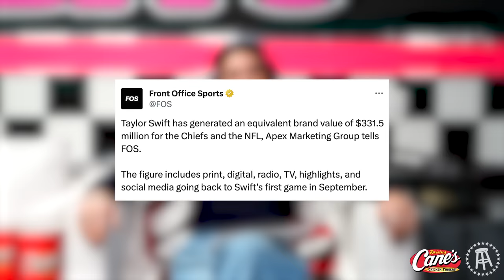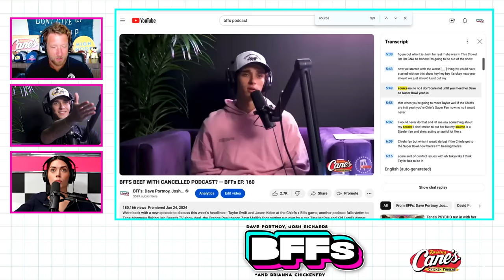DOES TRISHA PAYTAS HATE DAVE PORTNOY? — BFFs EP. 161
We're back with an exciting new episode to discuss this week's headlines - Taylor Swift and Travis Kelce are going to the Super Bowl but Dave may have ruined his chance to meet Taylor, Dave locks down his top 3 most beautiful women once and for all, Julia Ernst's reddit posts, Zach Bryan's beef with Walter Hayes, the Michael Cera CeraVe conspiracy, Dave chooses a side in the Megan the Stallion and Nicki Minaj feud, Austin McBroom's RV life, and more.

We end with BFFs corner where Bri just returned from her trip to Paris with Zach, Monty Lopez thinks Josh is impersonating him, the second episode of 'Read the Room' released, Dave should've given the 'Riders Up' call, Dave ate poop pizza, Trisha Paytas' take on the BFFs/Brooke Schofield situation, and Grace designed Planet Bri merch.

Planet Bri Merch!

Raising Canes: Come for the chicken fingers and stay for sauce!
Gametime: Download the Gametime app or go enter your email, and redeem code BFF for $20 off your first purchase (terms apply).
TopGolf: Get 1/2 off golf every Mon-Wed when you book in the app.
to get $50 cash back on your first rent payment.